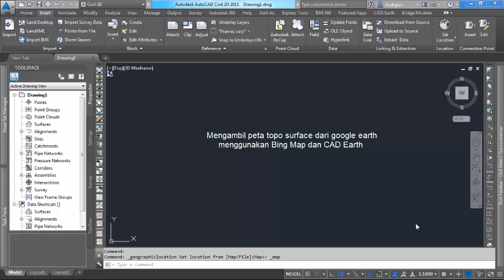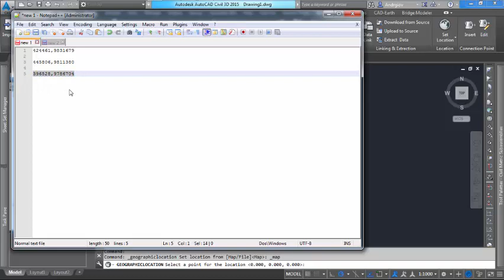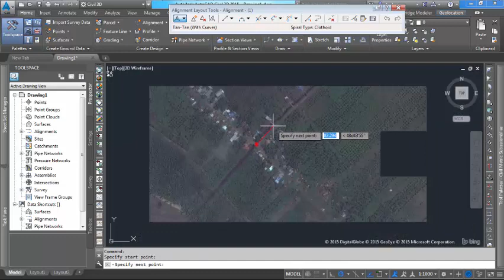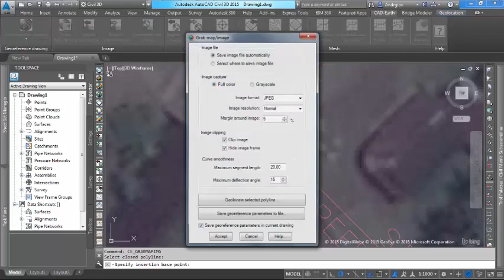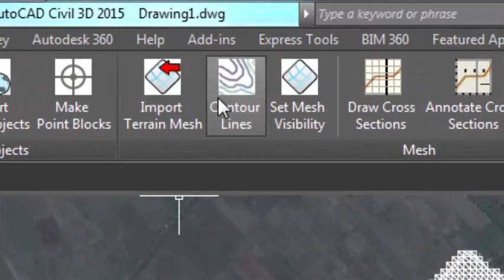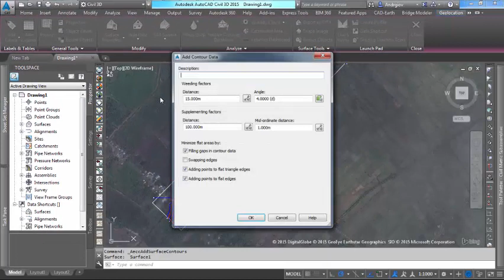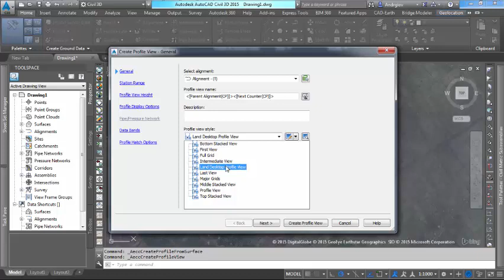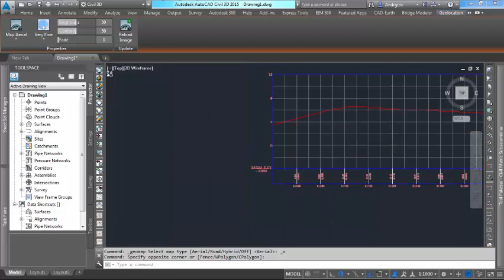Topografi surface google earth di Civil 3D dengan CAD earth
Google earth tidak lagi terintegrasi di Autodesk Civil 3d. Ada berbagai cara untuk mengambil terrain surface di goole earth, salah satunya adalah menggunakan map location dan CAD Earth